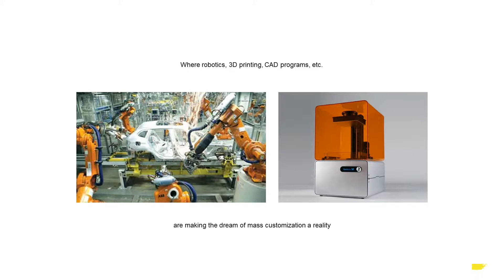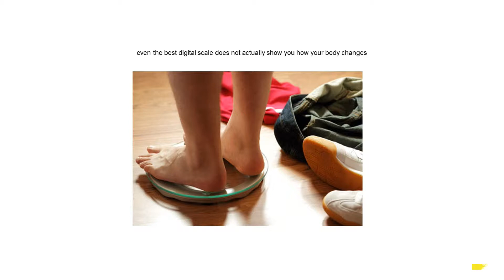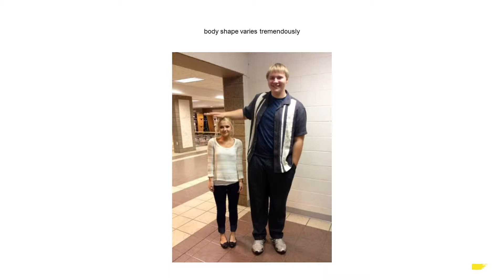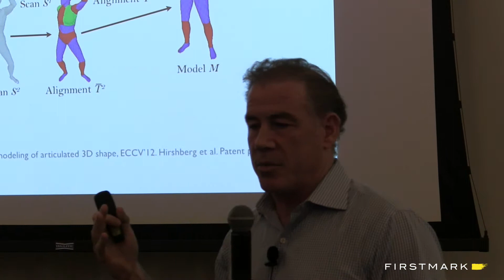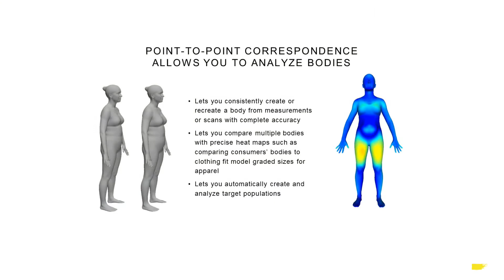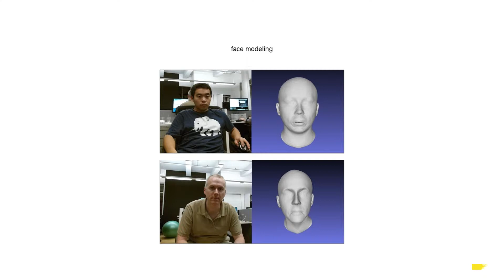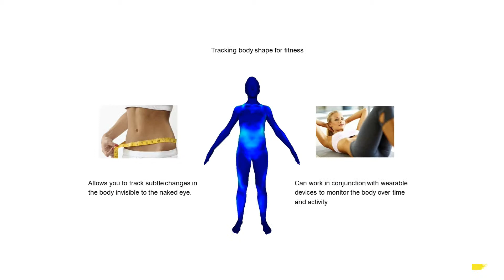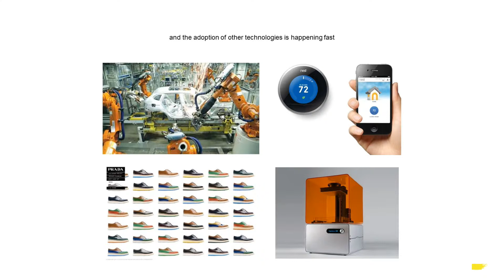Bill O'Farrell, BodyLabs // Hardwired NYC #13 // Oct 2014 (Hosted by FirstMark Capital)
Bill O'Farrell is the founder and CEO of BodyLabs. BodyLabs is a startup that is using 3D body scanning technology to create virtual models of the human body with applications across fashion, video games, sports, and beyond.

Among other things, BodyLabs innovative technology enables users to model how a body shape will change in motion, regardless of how the initial scan is taken (e.g., via a Microsoft Kinect.)

Hardwired NYC is a monthly event in New York covering the intersection of hardware and software (Internet of Things, 3D printing, robotics, etc.), hosted by Matt Turck, partner at FirstMark Capital To join Hardwired NYC, To find out more about FirstMark Capital,